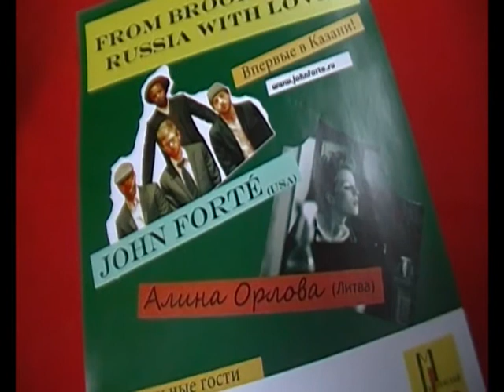Джон Форте и Алина Орлова в Казани